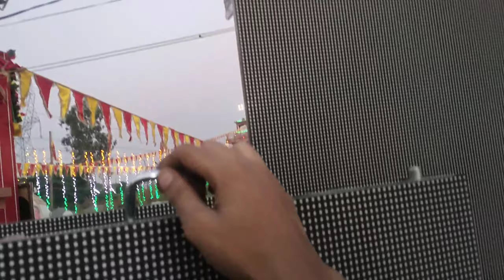(Challenge Day-17) 9 Durga Pooja Me Police Aa Gai 🤔😱